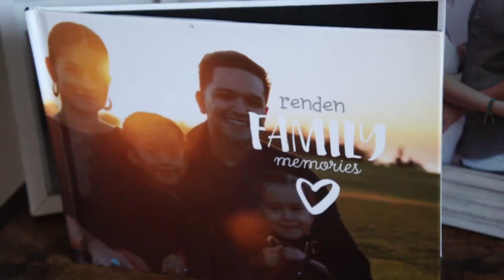Kaleah’s Powers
Kaleah has powers! In this video, Kaleah finds out she has powers and uses it to have fun. We did this because Kaleah is in love with Elsa, and since Elsa has powers we decided to do it for her.

Check out this video from @AlexaRivera !

Have you seen this video by @BenjiKrol ?